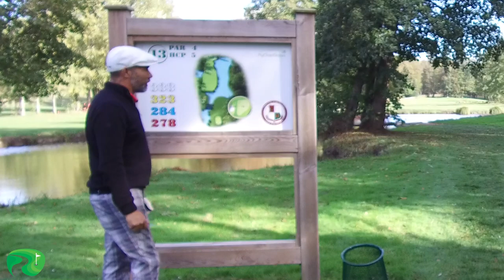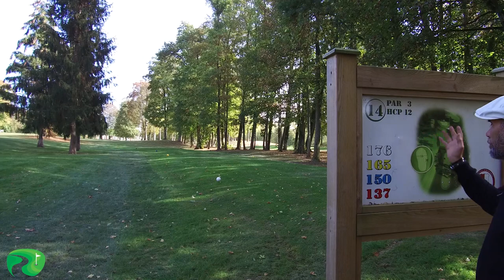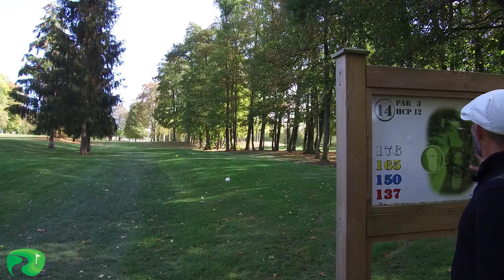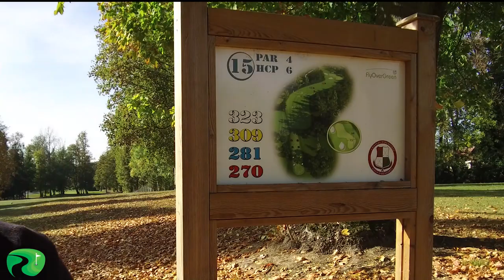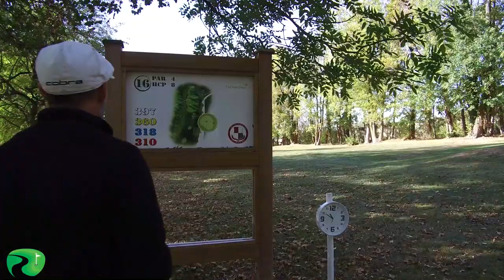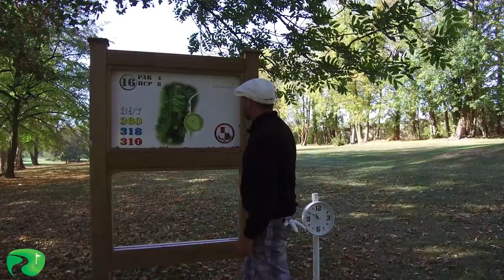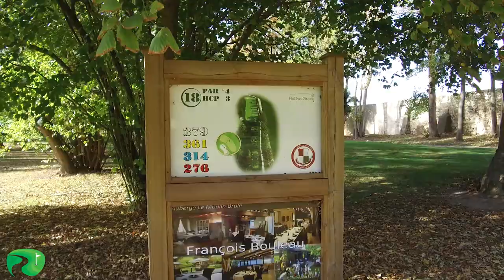#5-6/6 GOLF Vlog au golf du chateau d'Humières: Je vous emmène golfer du 13 au 18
Voici la suite et fin du parcours retour du golf d'Humières, les trous 13 à 18

Découvrez les trous 13 à 18 du parcours !

Le trou N° 13 est un par 4 ! entouré d'eau ce qui le rend technique , avec un aspect visuel très marqué à droite. c'est tout bleu !
Evidemment, à ne pas vouloir aller à droite, j'ai placé une balle un peu trop à gauche et fini dans un obstacle. d'eau ! Après une penalité, un coup de fer 6 pour etre devant le green, approche et putt..ca commence par un double boguey

Le trou N°14 est un PAR 3 !  Etroit car entouré d'arbres...un coup de bois 5 pour finir entrée de green , approche putt pour finir avec un par

Le trou 15 est un par 4 en dogleg droite. Un drive en draw, un 2eme coup de fer 6 pour finir en bordure de green, dans le petit rough. Approche et 2 putts pour finir en bogey

Le trou 16 est un par 4 tout droit mais avec des arbres pour bien défendre l'arrivée sur le green. Un drive un peu trop à droite m'impose un coup de replacement sur le fairway. Fer 9 en bordure de green et 2 putts...ca fait bogey

Le 17 est un par 3 très bien défendu par de l'eau. Un 1er coup un peu maladroit, une approche et 2 putts pour faire boguey
On finit avec le apr 4 N°18, avec un drive qui s'égare, un coup de replacement, un coup de fer un devant le green, approche et 2 putts, ca finit en double bogey

Le parcours du golf de Humières est un parcours de golf très agréable, dans la foret avec un attrait sportif certain, des enjeux et difficultés sur tous les trous, notamment beaucoup de points d'eau et de rivières. Il ne s'agit pas forcément d'être un long frappeur, la précision étant nécessaire